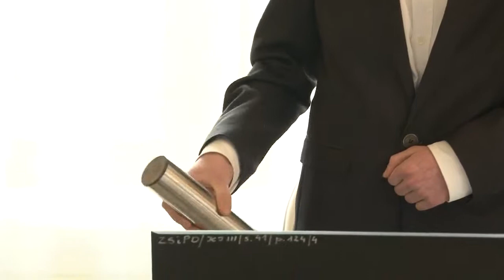Szkoła Muzyczna Dębno